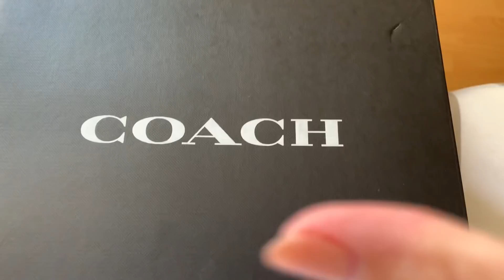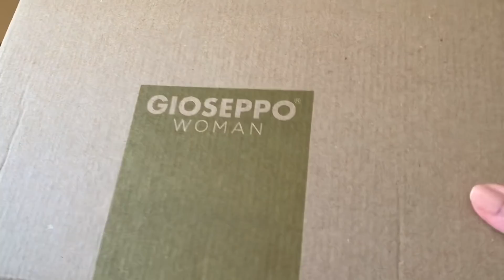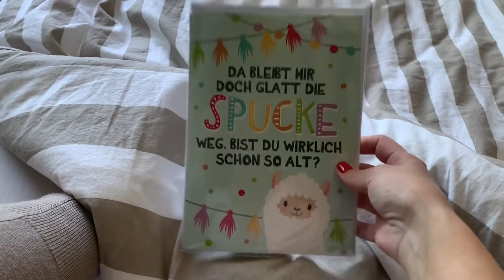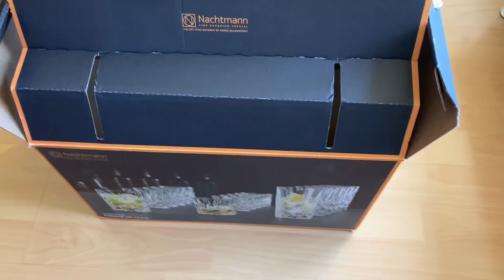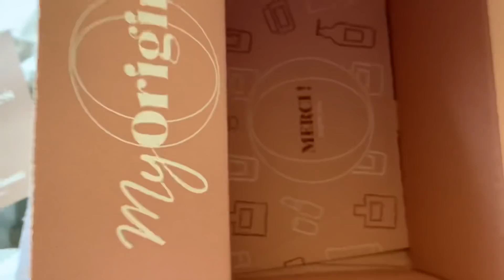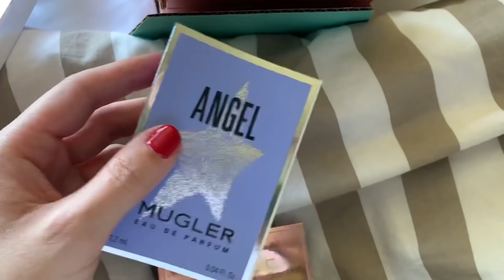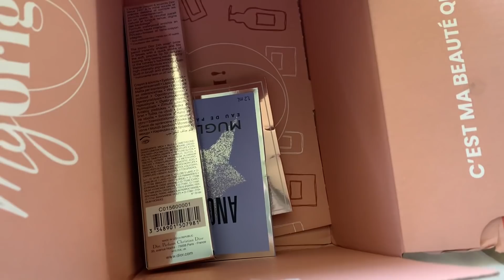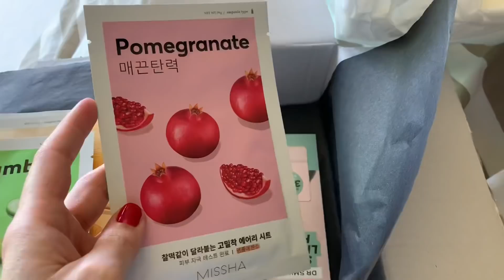HETI VLOG: CSEVEGŐS ,,MI VAN A POSTALÁDÁMBAN?” | KARANTÉN EDITION